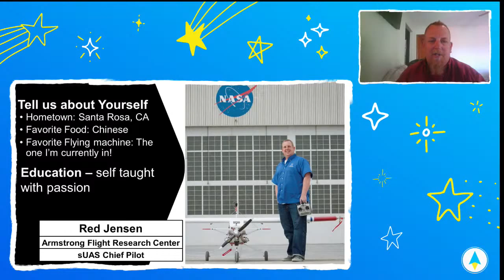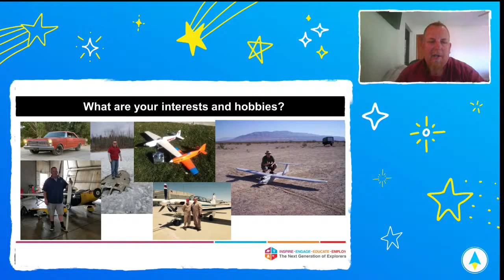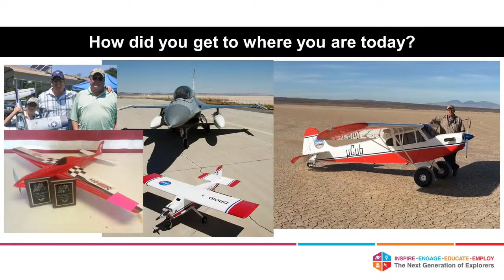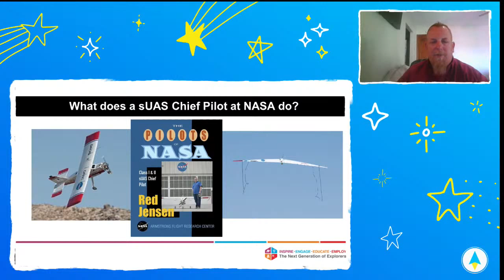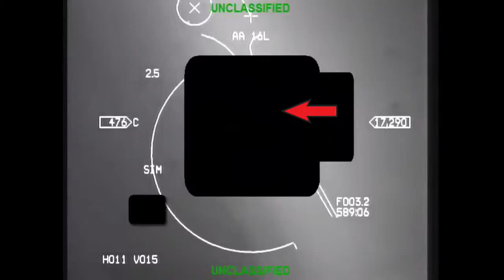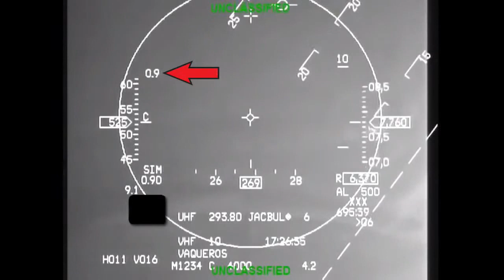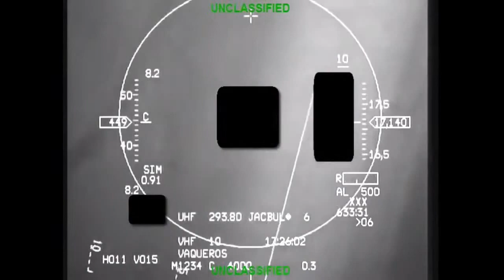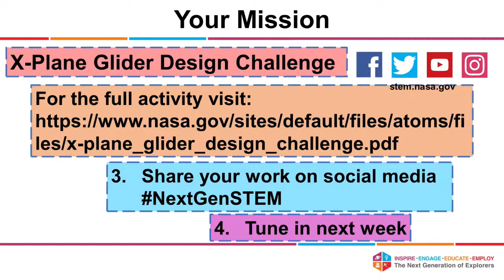NASA STEM Stars: Small Aircraft Pilot - Advanced Air Mobility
Smart Skies With Advanced Air Mobility Pilot and Engineer Robert “Red” Jensen

Join “NASA STEM Stars” for the next in a series of webinars focusing on advanced air mobility research. Learn how small uncrewed aircraft systems (sUAS) chief pilot Red Jensen is working to advance small aircraft flight research as an operations engineer at the Model Lab at NASA’s Armstrong Flight Research Center in California. He’ll also share insights into why artificial intelligence is crucial to advanced air mobility research.

“NASA STEM Stars” is a webchat series that connects students with subject matter experts to learn about STEM careers and ask questions about STEM topics.